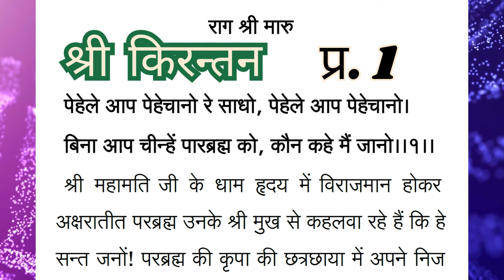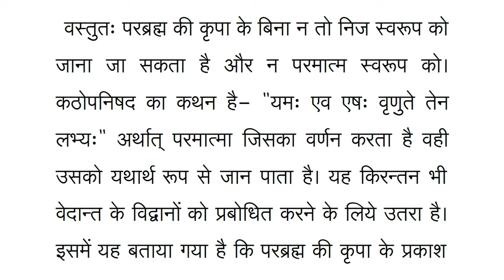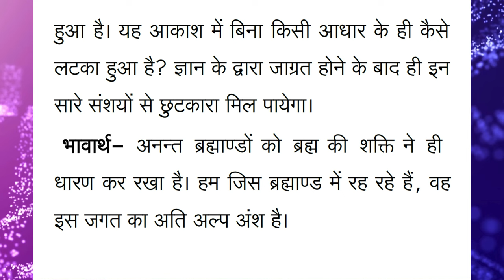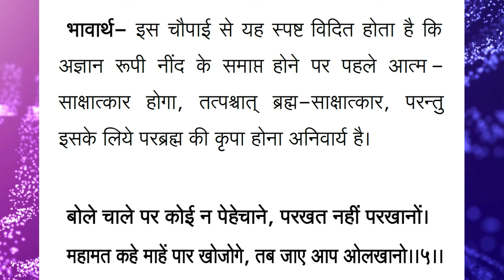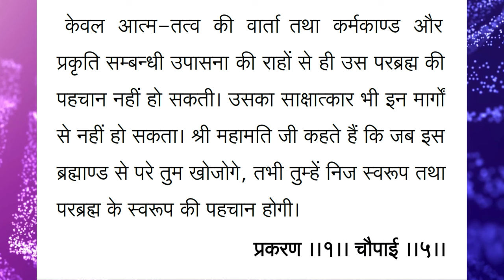श्री किरन्तन टीका ई-बुक प्र. १ || Shri Kirantan Read-along e-Book with Meanings - Pehle Aap Pehchano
पेहेले आप पहचानो - First Know Your True Self (Key Takeaways) :-
इस वीडियो के बाद आप जान पाएंगे कि - स्वयं की पहचान + परमात्मा की पहचान = ये दोनों परब्रह्म की कृपा से ही संभव हैं, अन्यथा नहीं।
After this video you will know that - Self-Realisation + Supreme Lord Realisation = Both of these are possible only by His Infinite Grace, otherwise not. Benefit yourself spiritually from this e-book and also share it with all your family and friends, Prem Pranamji.

1. परिकरमा + सागर + सिनगार + खिलवत टीका

2. NIJANAND YOG (निजानन्द योग) - Collection of 60 Invaluable FAQs

3. CHITWANI MARGDARSHAN (चितवनि मार्गदर्शन) - Smallest and Best ever Pocket Guide to Meditation

4. DHYAN KI PUSHPANJALI (ध्यान की पुष्पाञ्जलि) - Detailed Question-Answer Sessions transcribed in this unique pearl of spiritual wisdom